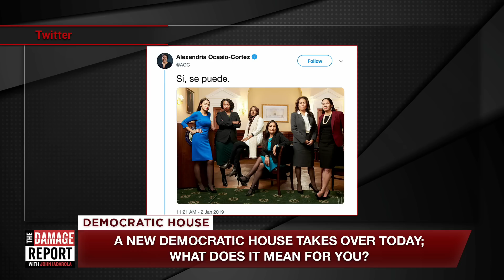What A Democratic Congress Means For You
The Democrats assumed power in the House of Representatives today. John Iadarola discusses the Democrats first day in power on The Damage Report.